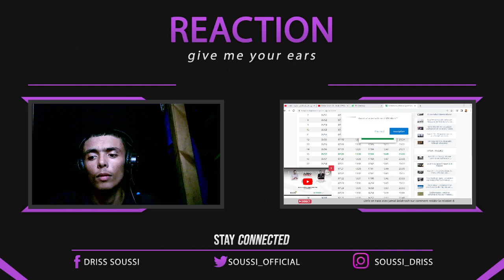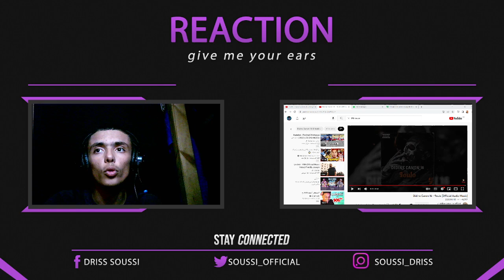Didine Canon 16 - 9oulo (Official Audio Music) Reaction